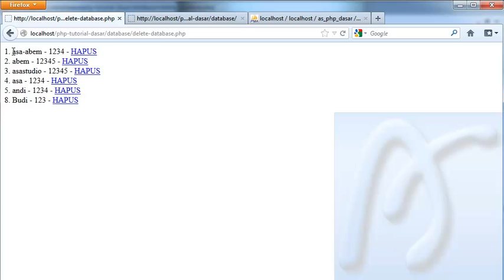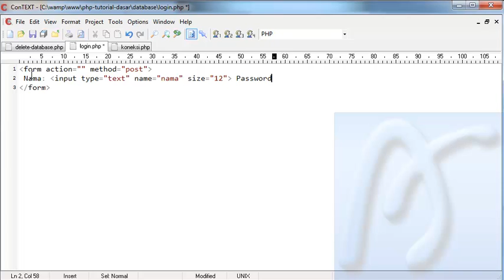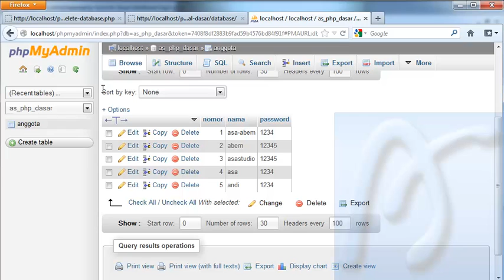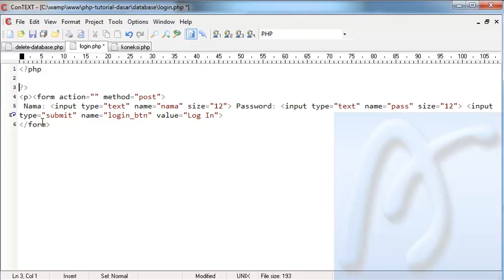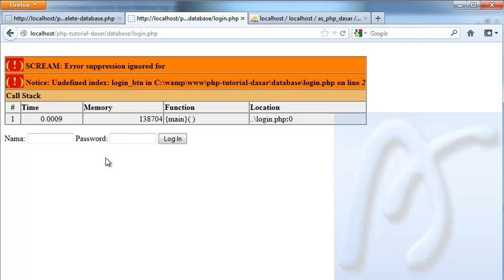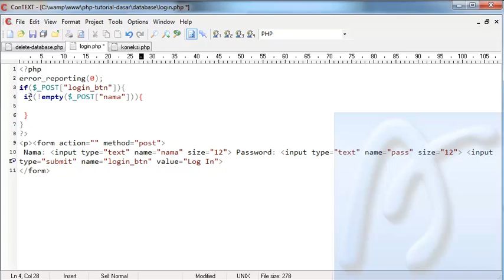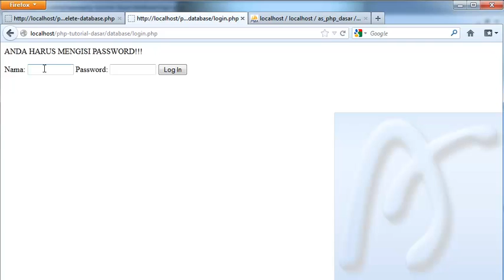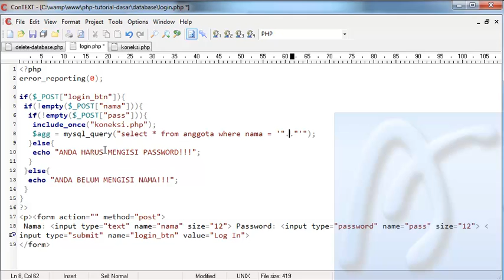PHP Dasar Video Tutorial 079 Membuat Blog Artikel 01 Login bagian 1